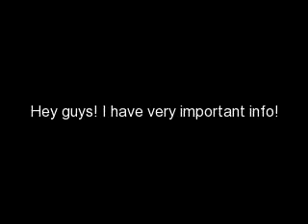NEW SERIES VOTING PART 2!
Here are the other 2 trailers/prologues. Please vote on the four stories I posted...

Kidnapped:

A story of unexpected love.
While performing a criminal act, the boy bumps into a girl. He picks her up and pulls her into a dark alley, forcing a kiss on her pink plump lips to hide his face from the police.
In her anger she slaps him, but becomes curious as to why the boy was running and starts asking him questions, being the curious girl that she is.
Turns out this boy is only 17 and is the most wanted criminal of the city. In shock she calls the police but the boy grabs her and throws her into a random car.
She was kidnapped.
She is being held hostage in an old building where the boy and his friends live.
They call her parents demanding 10,000 dollars and in return they will set the girl free.
But things happen, and the girl becomes friends with her kidnappers. She falls in love with the boy and refuses to leave.

Love the Way You Lie:

We were once happy. We used to be one of the happiest couples in highschool. We walked around holding hands and smiling at eachother. You know the song Just The Way You Are by Bruno Mars?
I guess you could say that's how he treated me back then. To him I was perfect, to me he was perfect. After the wedding things changed drastically.We started fighting and he started blaming me for everything. I was no longer his perfect girl. Everyday he would come home from work a mess and I would offer a massage but he refused. It was almost as if he couldn't stand me. After every fight he kisses me and tells me he's sorry, but I know it's all a lie. Demi is happily married to his brother and they help me through everything. They don't want us fighting, they want us to be a happy couple again, but everything they've suggested only resulted in another fight between me and the love of my life. I've tried leaving him, but I couldn't, something was holding me back and I didn't know what it was. On our senior year in high school I got pregnant with his son. He promised to help me, he promised that he'd make everything work out and that we'd be happily married like Demi and Joe. That obviously didn't work. Adam is our. my son. He's 3 years old but he's the smartest 3 year old on the planet. My priority is to make sure he treats girls better than Nick. My priority to makes sure he lives happy and to make sure he aviods Nick, his father, as much as possible so he doesn't get hurt. I was sitting in Demi's living room letting my tears drop into the cup of steaming coffee Demi made for me. Adam was outside with Joe. Demi always tried her best to comfort me and sometimes it worked, untill I got home to an angry Nick. "I don't know what to do anymore Demi." I cried, bring my legs up to my chest. Demi didn't say anything, she just stroked my hair and looked at me almost crying aswell.

So vote between LOST, 3 Months, Kidnapped and Love the Way You Lie for my next series!